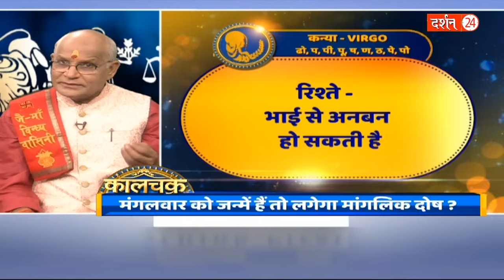25 जून का राशिफल... पंडित सुरेश पांडेय जी की महा भविष्यवाणी ! Pandit Suresh Pandey | Darshan24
25 जून का राशिफल... पंडित सुरेश पांडेय जी की महा भविष्यवाणी ! Pandit Suresh Pandey | Darshan24